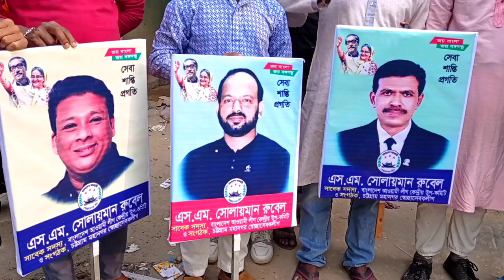বায়েজিদ থানা আওয়ামী স্বেচ্ছাসেবক লীগের সদস্য সংগ্রহ সদস্য নবায়ন ও সম্মেলন প্রস্তুতি সভা।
২ নং জালাবাদ ওয়ার্ড স্বেচ্ছাসেবক লীগ।